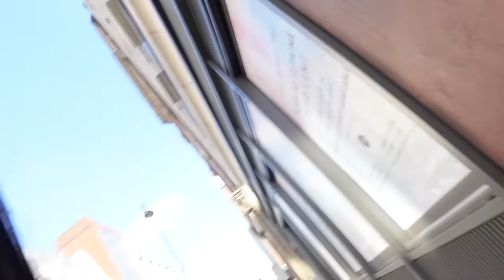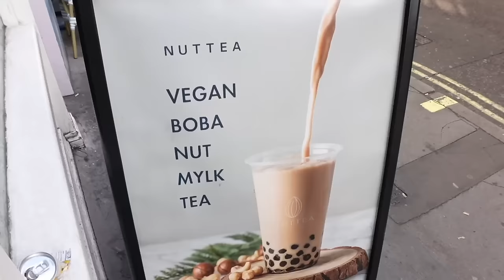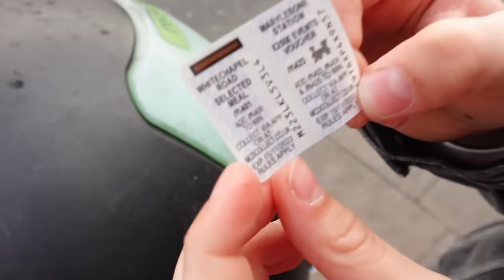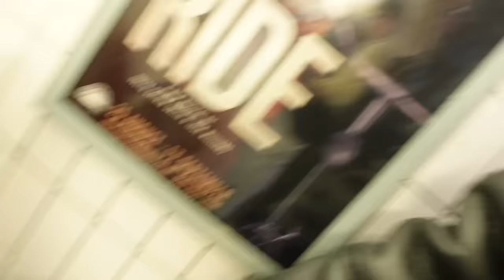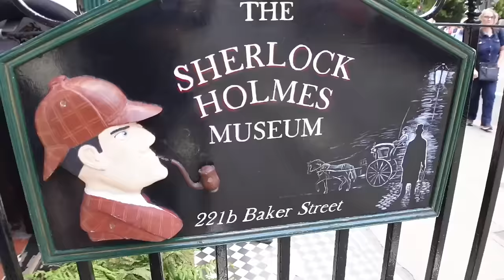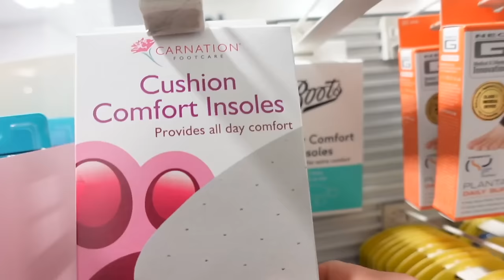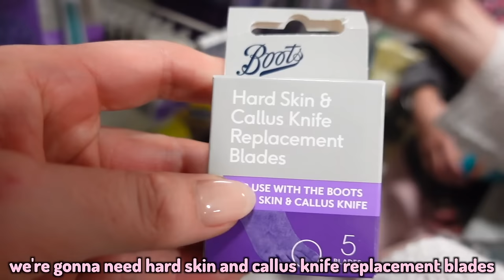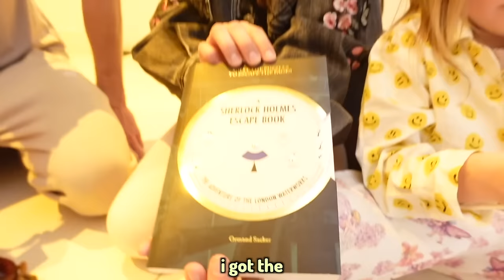Wearing SUPER HIGH HEELS in PUBLIC for 24 HOURS! | Family Fizz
Wearing SUPER HIGH HEELS in PUBLIC for 24 HOURS!